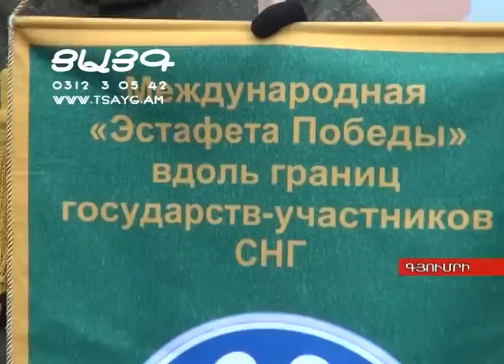"Հաղթանակի Մարաթոնի" գավաթը Գյումրիում է , -Tsayg.am-